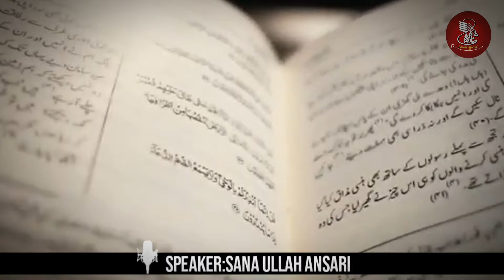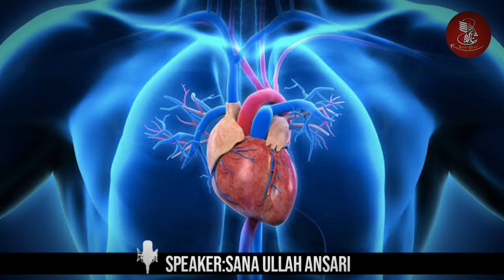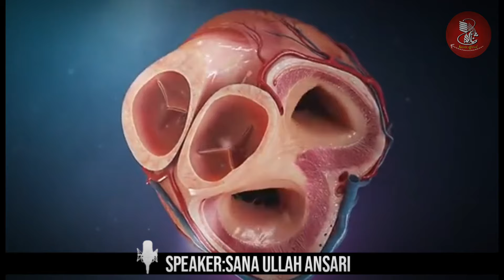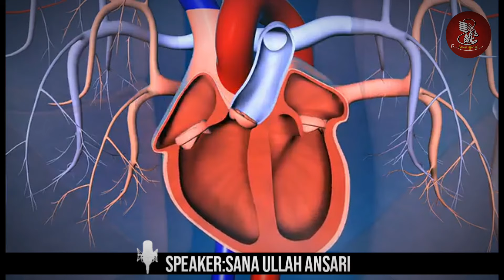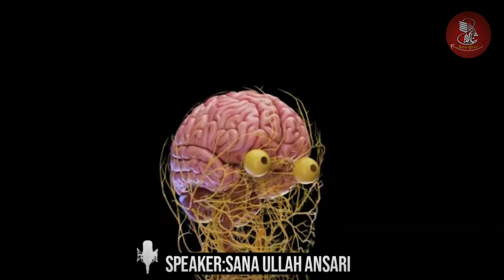Scientist Shocked! QURANIC WONDER | Small Brain Found In The Human Heart | Scientific facts in Quran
[Topics Covered]
Scientific Facts in the Quran
Quran wonders
Small Brain found in The human Heart
Scientist facts in holy Quran
Miracles of holy Quran
Quran and Science
Urdu informative facts
Urdu Facts
Hindi facts
Facts about Science
Facts obout Holy Quran miracles